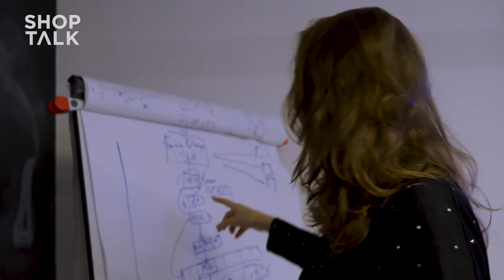Shoptalk 2020 Trailer: Founders & CEOs Talk Retail Tech in Israel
The Shoptalk team traveled 6,000 miles to Israel to explore up-and-coming retail tech innovation in Israel.  The experience will be brought to life in 360° video at Shoptalk on September 14th-17th, 2020 in Las Vegas.